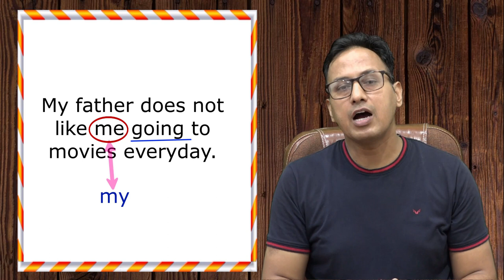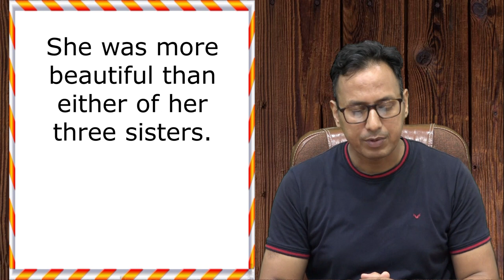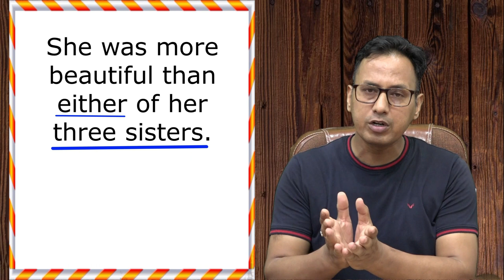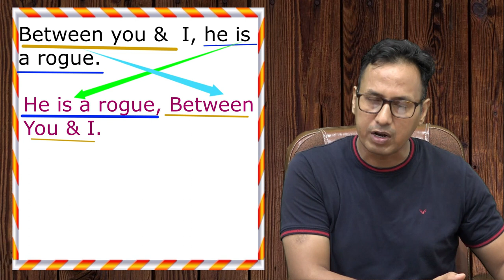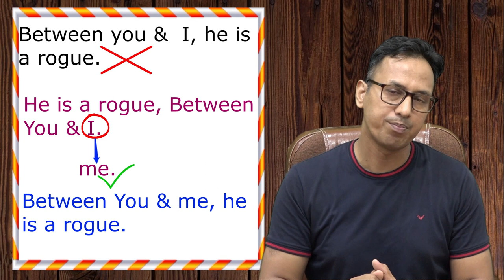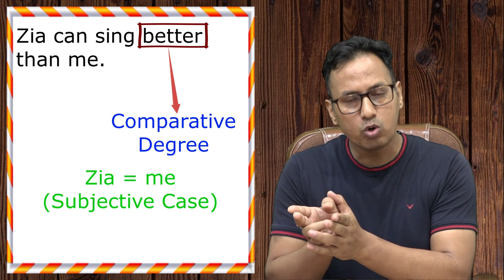Errors of Pronoun II Easy Grammar Notes II Nagendra's Metamorphosis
Through this video I bring forth the ins and outs of Pronoun which is noticed as one of the most problematic areas among students prepaing for all competitions.They commit mistakes in examination on account of their ignorance and weak exposure in Schools. It is a must watch for  all age group.

Timestamps
00:00 Intro

nagendra’s Metamorphosis English Grammar Easy way#Dr.Nagendra Gangola english literature online classes class from home